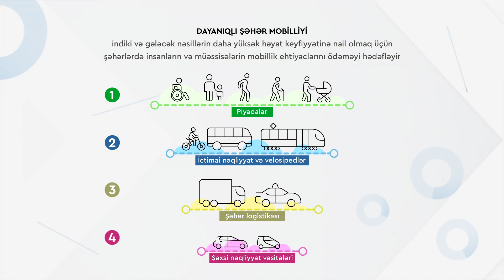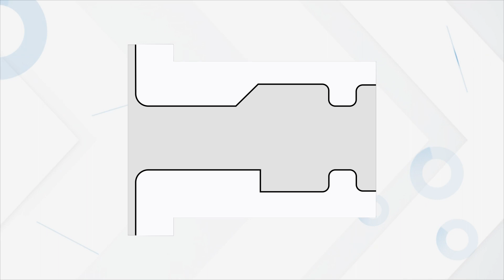Dayanıqlı şəhər mobilliyinin təşviqi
Videoçarx  Azərbaycan Könüllülər İctimai Birliyinin sifarişi,
Azərbaycan Respublikasının Qeyri-Hökumət Təşkilatlarına Dövlət Dəstəyi Agentliyinin maliyyə dəstəyi ilə keçirilən “Dayanıqlı şəhər mobilliyinin təşviqində gənclərin iştirakçılığı istiqamətində təşəbbüslər” layihəsi çərçivəsində hazırlanıb.
Dayanıqlı şəhər mobilliyinin prinsiplərindən, təhlükəsiz yol hərəkətinin davamlı təşkilindən, “ağıllı şəhər” konsepsiyalarının əhəmiyyətindən bəhs edir